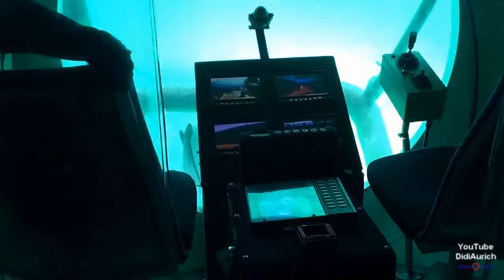Egypt Ägypten Hurghada Unter Wasser mit dem U-Boot Sindbad Submarines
Egypt Ägypten Hurghada Unter Wasser mit dem U-Boot Sindbad Submarines und der GoPro Hero 3+ Black Edition.

Egypt Hurghada underwater with the submarine Sindbad Submarines

Egypte Hurghada sous-marine avec le sous-marin Sindbad Submarines